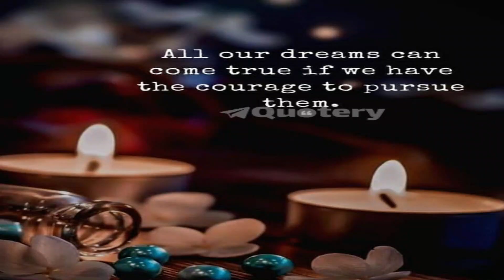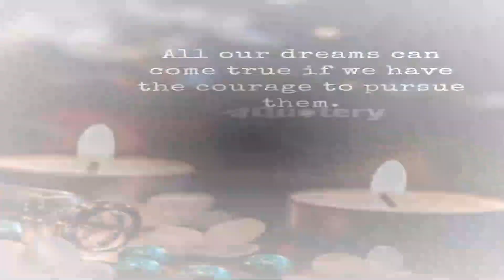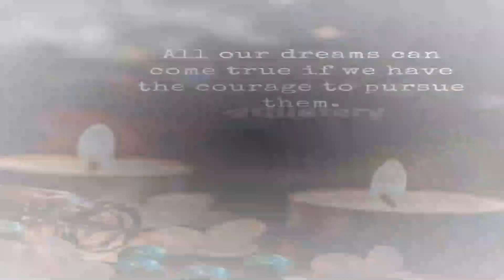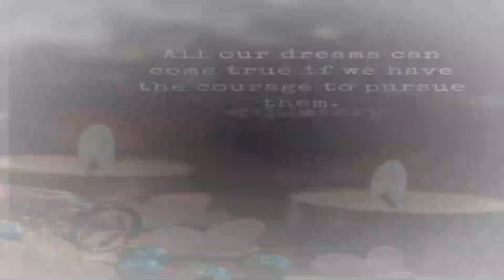best quotes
best quotes video